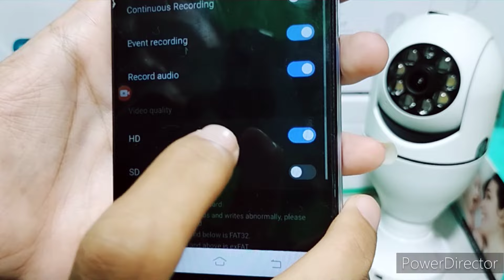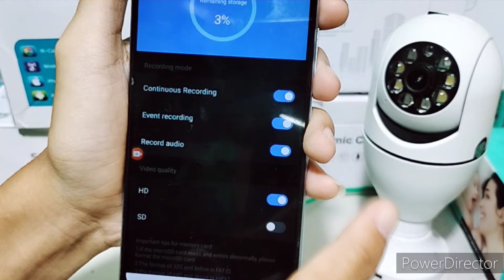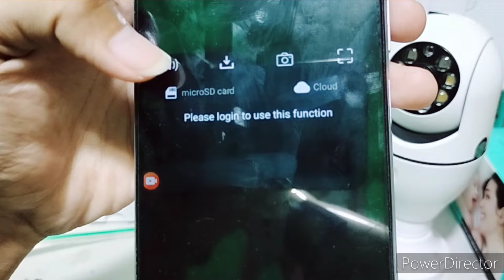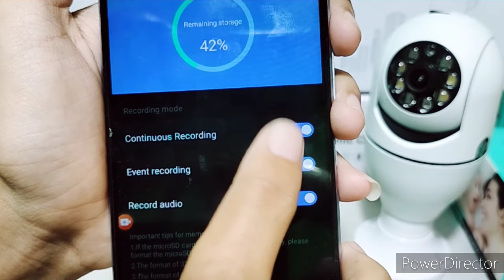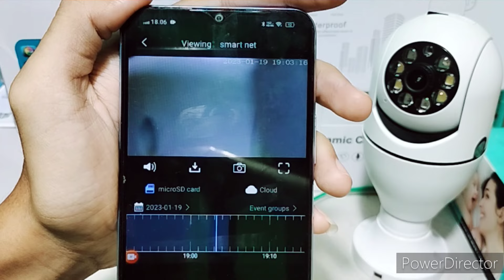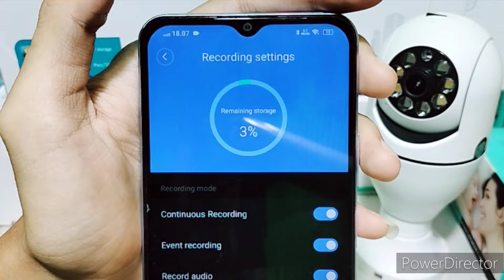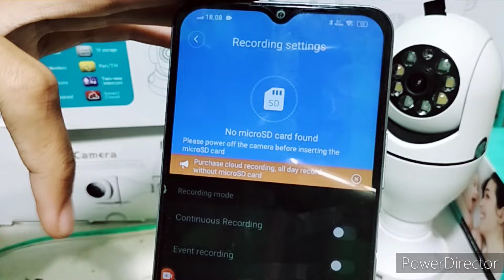Cara CCTV supaya bisa menyimpan rekaman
Semoga Bermanfaat

cctvmini

Bantu saya *Dicky Plat A*